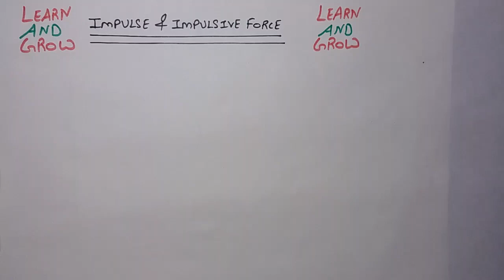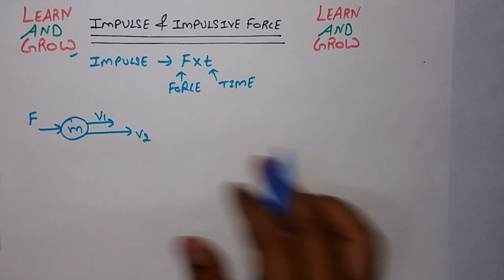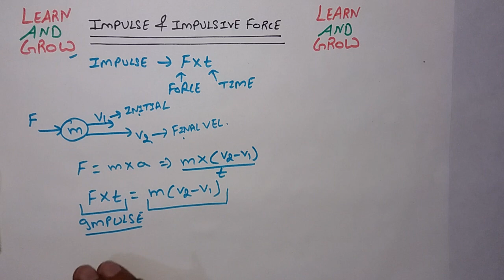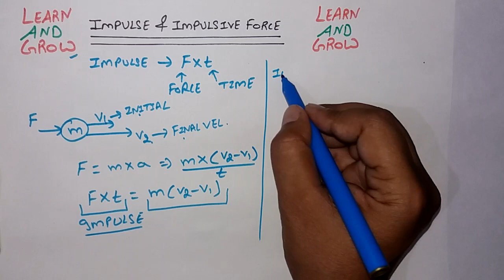Impulse & Impulsive Force (Hindi)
In this video we will discuss about Impulse & Impulsive Force.